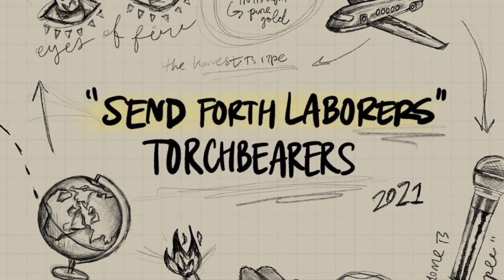Send Forth Laborers - Torchbearers